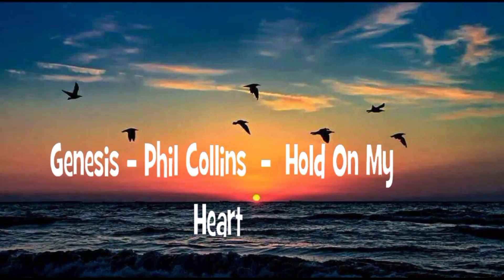Genesis - Phil Collins - Hold On My Heart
Dioguardi Rosario Video in HD   -   Genesis - Phil Collins  -  Hold On My Heart